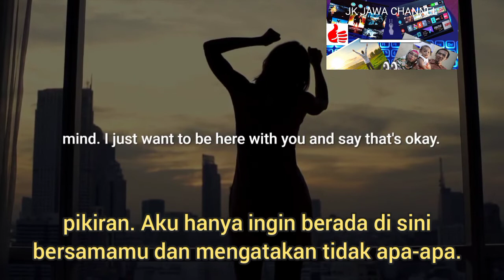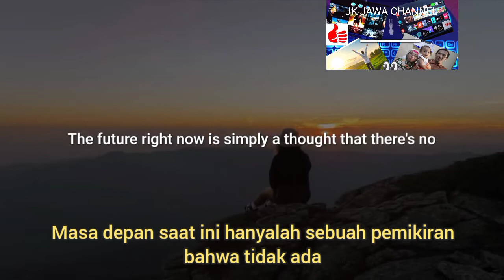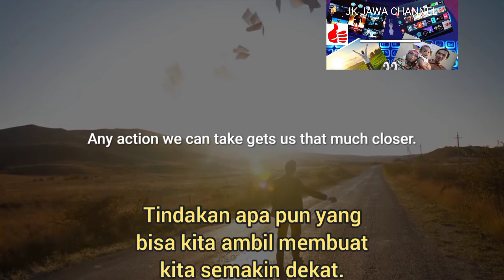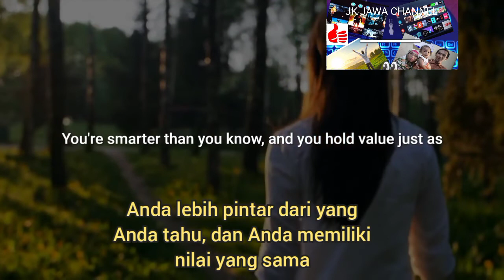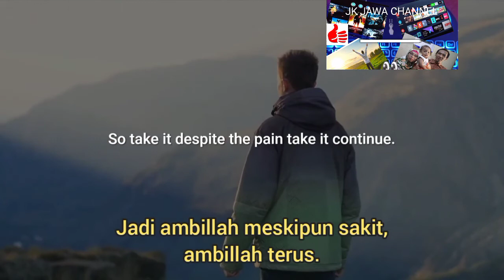Motivational Speech//Mengatasi Depresi/Melawan Kecemasan/ Motivational Speech